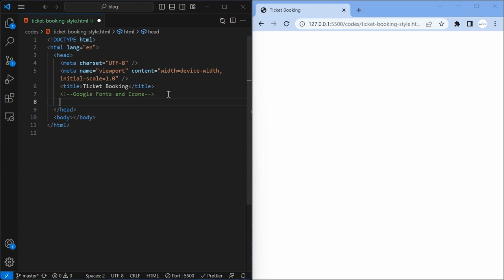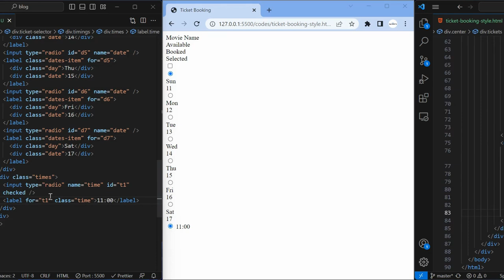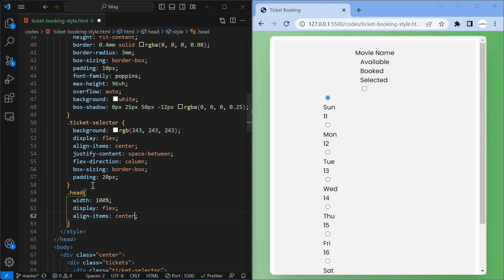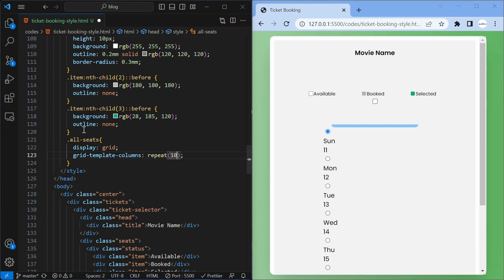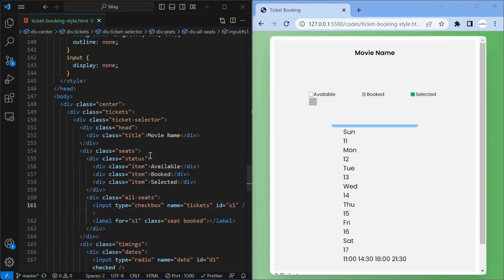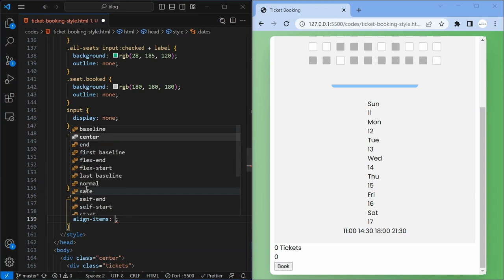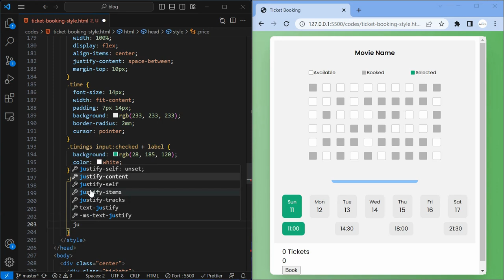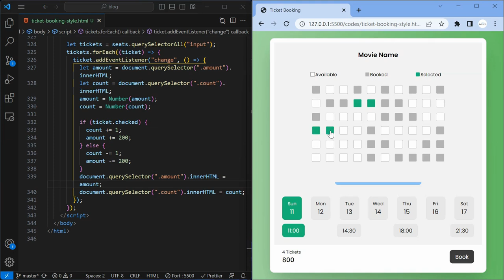Create a Ticket Booking UI using HTML CSS and JS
In this tutorial we will learn how to create a beautiful and responsive Ticket Booking UI with the help of HTML CSS and JS.